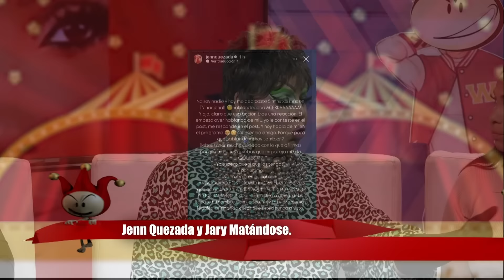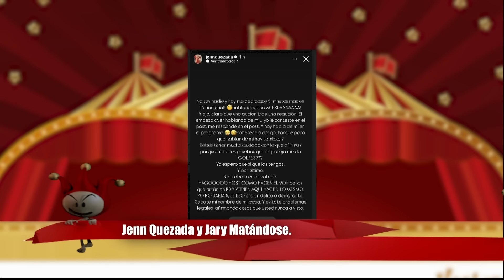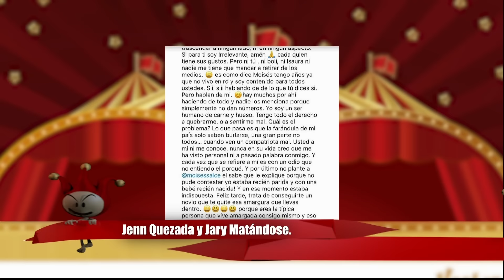JENN LLAMA MMG A BOLI E ISAURA Y ESTOS RESPONDEN/ ALIANY QUIERE MAJAR CON TEKASHI/ BREVES Y PULLUAS